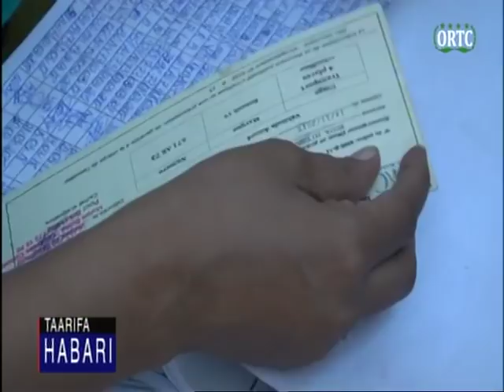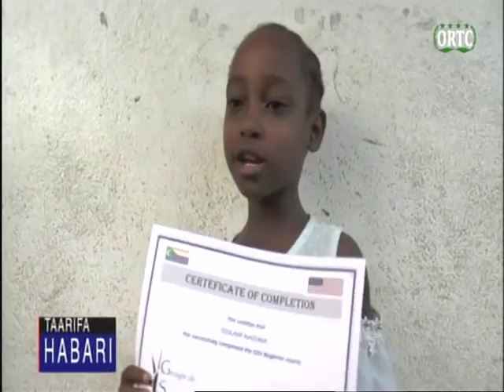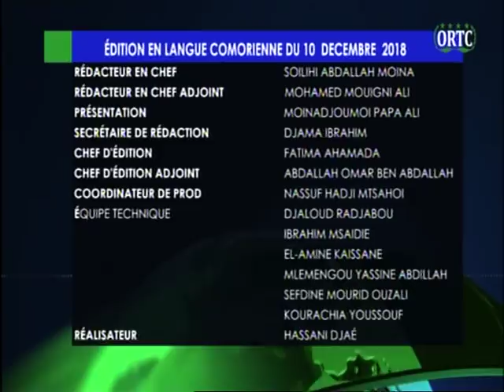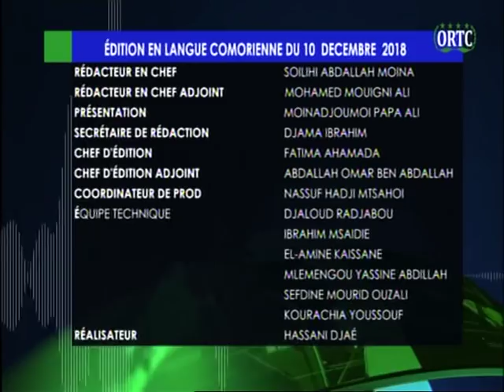ORTC TAARIFA HABARI 10 12 2018